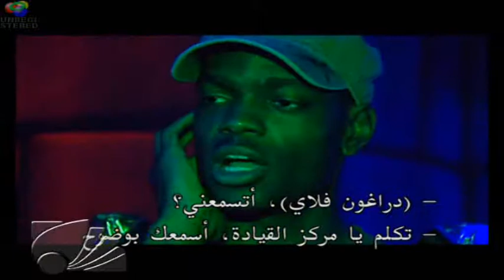DUBAI LASERDROME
Dubai Autodrome Laserdrome at the Indoor Kartdrome. Check web page for more information.